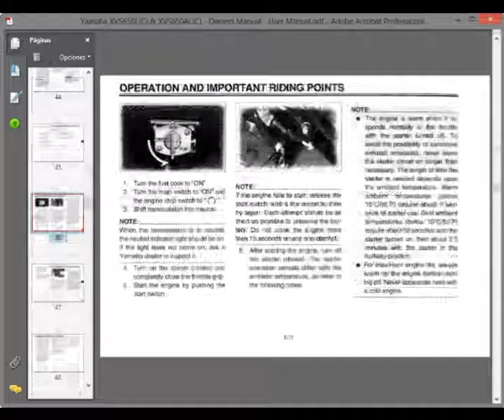Yamaha XVS650L(C) & XVS650AL(C) - Owners Manual - User Manual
English Owners Manual and User Manual, to motorcycles Yamaha XVS650L(C) & XVS650AL(C)